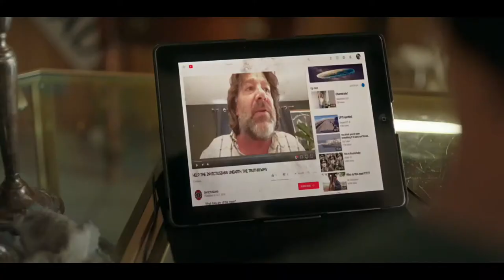Sword of Trust - Movie Trailer (New 2019) Marc Maron, Jon Bass Drama Movie